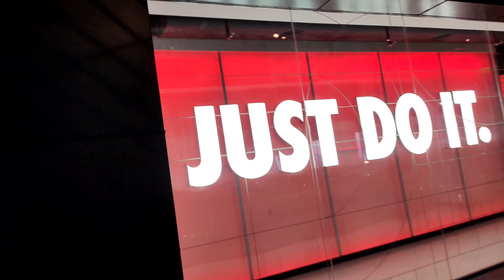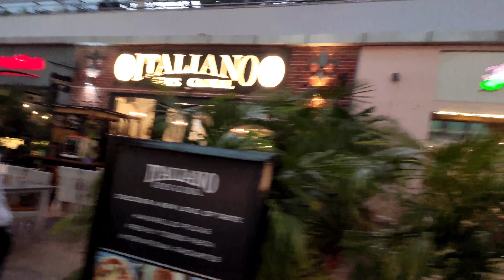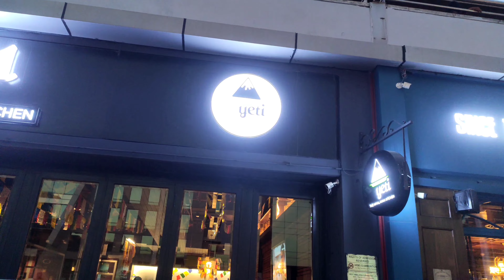gurgaon dlf cyber hub || cyber City night view || part - 2 || awesome place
to be continue my next video 🔜🔜🔜